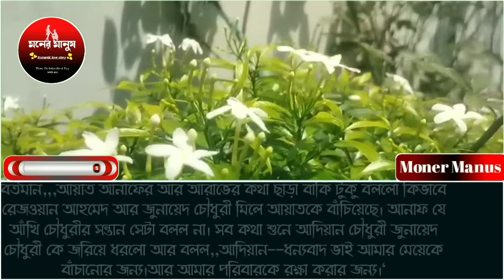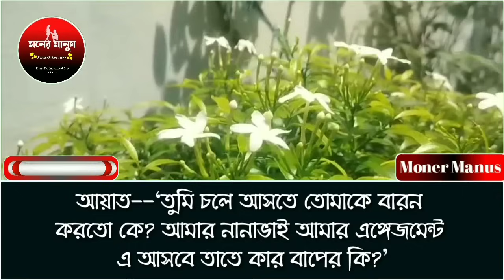ডাক্তার ম্যাডাম যখন দুষ্টু মিষ্টি বউ পর্ব-৩৫//লাভ স্টোরি//ashik sunalika and mampi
## ডাক্তার ম্যাডাম যখন দুষ্টু মিষ্টি বউ

Voice, Artist :-আশিক_সোনালিকা_ মাম্পি_রাকিব_সাজিদ

Video Editor:- Md: রাকিব হোসেন
Script Editor:- santha
Thambnail create by:- Md: mosarof,harun

Bangla Short Film
valobashar_golpo-bangla
all part
moner manush
ধন্যবাদ সবাইকে